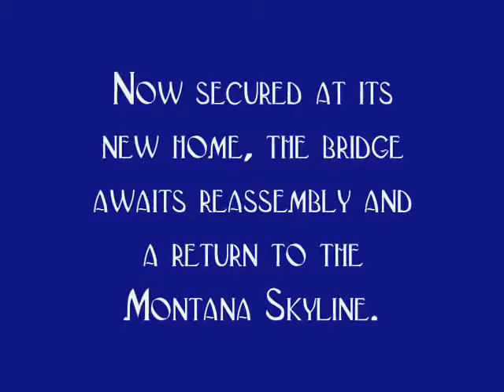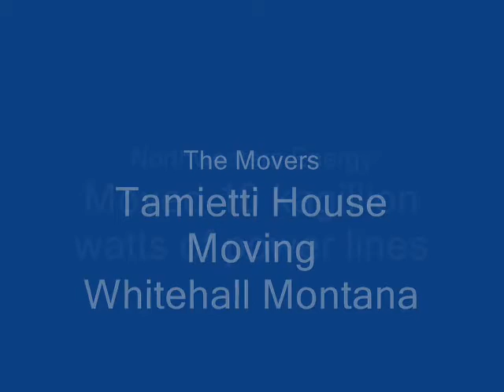Craig Bridge Move To Helena Montana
The 53 mile move from Craig to Helena Montana of a century old 400 foot 66 ton grey giant. set to a little Irish ditty!!!